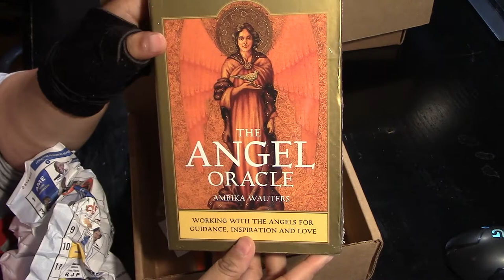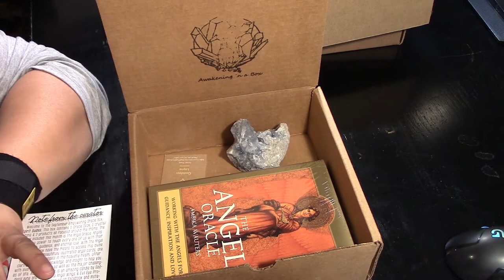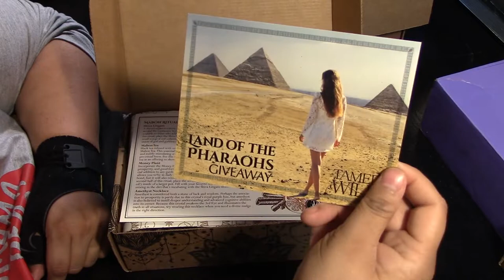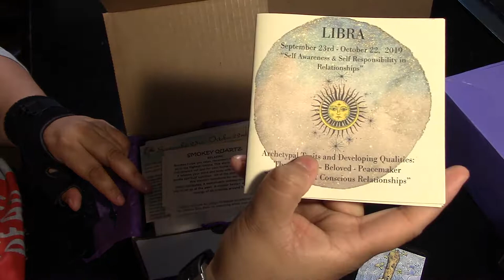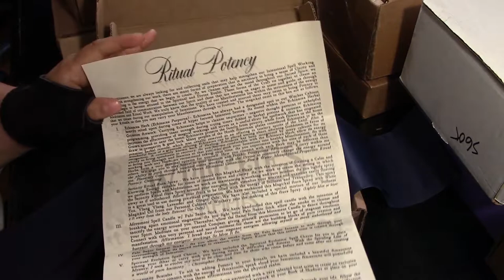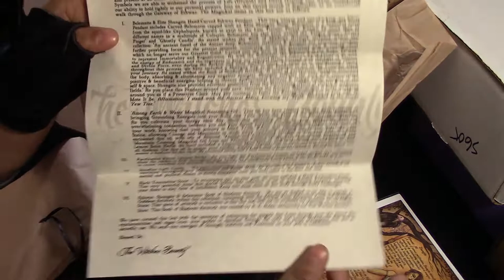Magickal Side by Side September 2019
Hello! Here is my Magickal Side by Side for the month of September. I am doing a slightly different format as my larger work space is taken. Please let me know what you think.